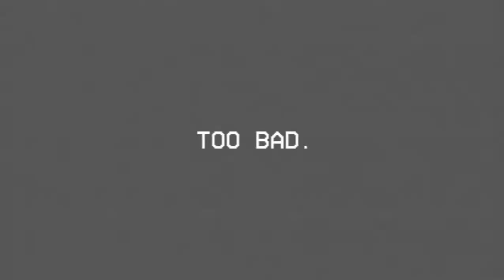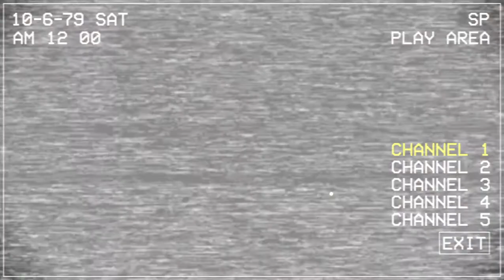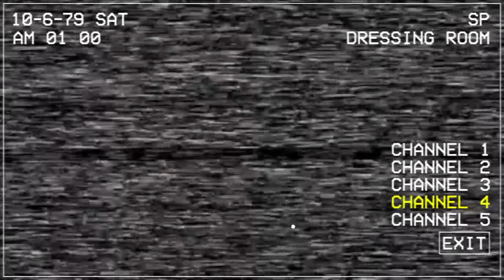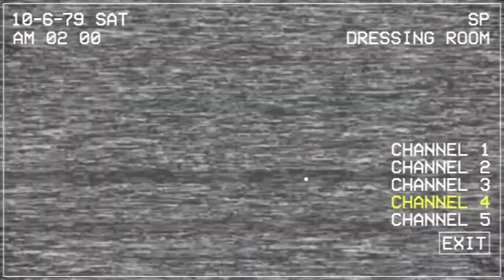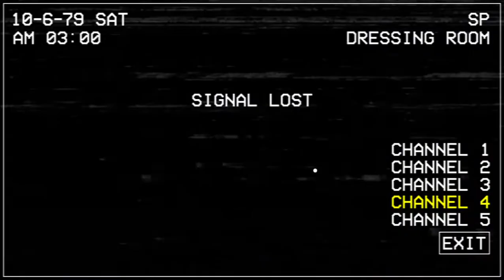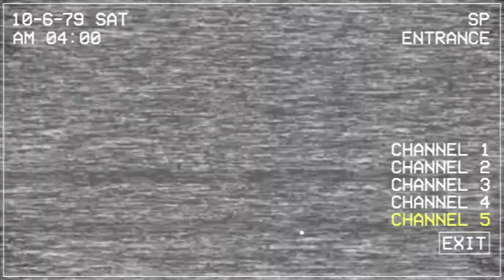Five Nights at Chuck E. Cheese's Rebooted: Enter the Pizzatime Players!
Hey i decided to make a video on this game since I got my laptop back from the shop. So uh, enjoy and i forgot my headphones at my dad's house so that's why i don't talk in this.